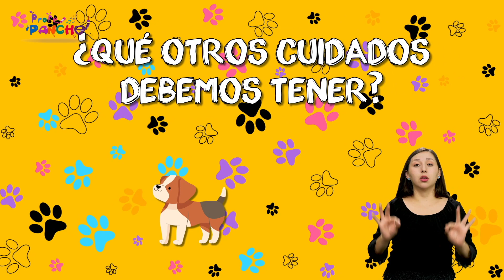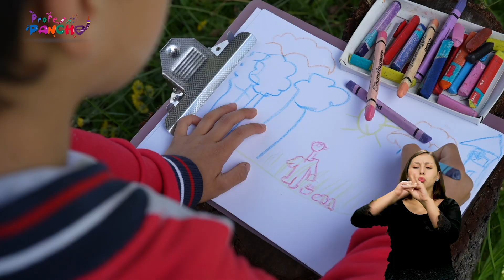Profe Pancho - Los animales domésticos y lo importante que es respetarlos - Cap 18